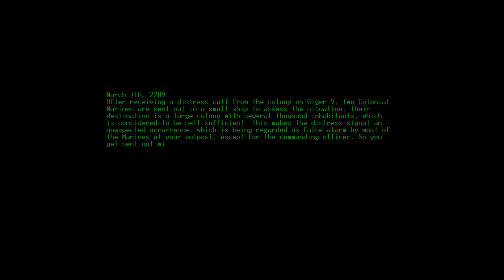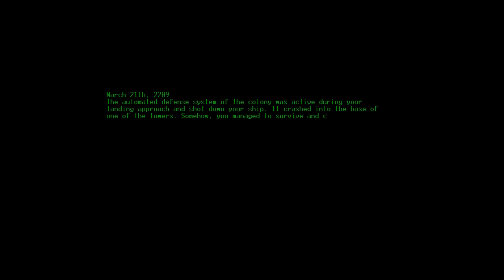AliensRL Preview (0.8.2)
This took a surprisingly long amount of time to get just right. Blame my non-non-linear video editing software!

In case you didn't know, AliensRL just got an update. Lots of changes were made that improve gameplay quality and replayability: while your objective is the same, a good many additions have popped up that change how you reach that objective. Check take a look at the video to see a quick preview of what's already there!

AliensRL is created by Kornel Kisielewicz, who's also responsible for DoomRL (of which I have showcased quite a bit in the past).